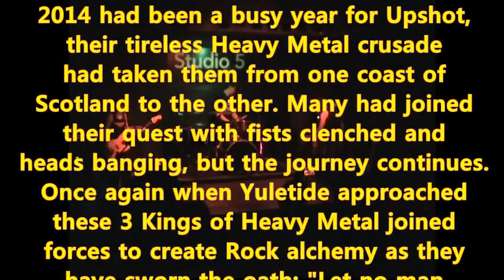Upshot - Panama (With "Where Eagles Dare" intro) [Live at Studio 5, 20/12/14]